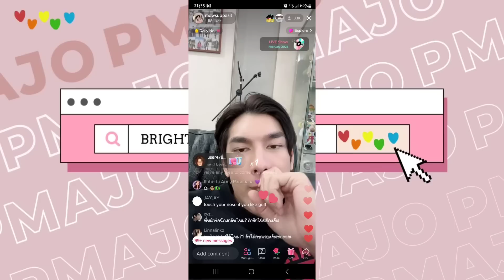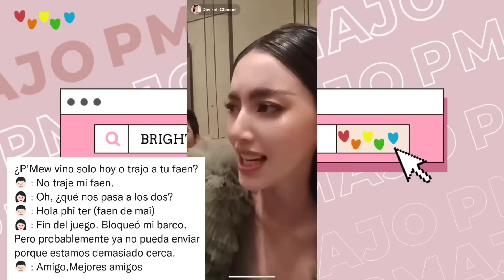MEW GUSTA DE GULF ?🤭 + MEW Y DAVIKA NOVIOS!? + ESTO DIJO DE LOS FANS 😔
mewgulf

¿Quieres ayudarme a crear más contenido? te lo agradecería muchoooo